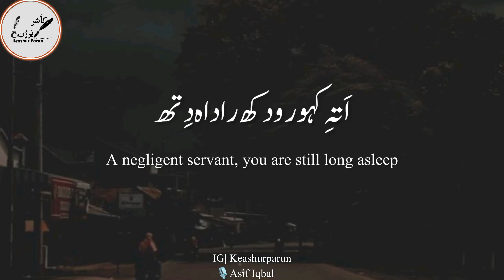Kalam E Sheikh Ul Alam 🍁